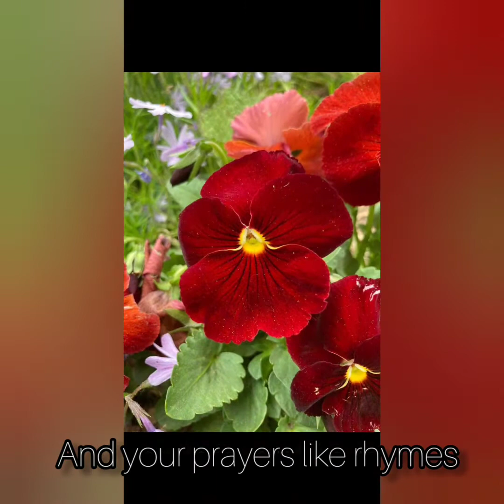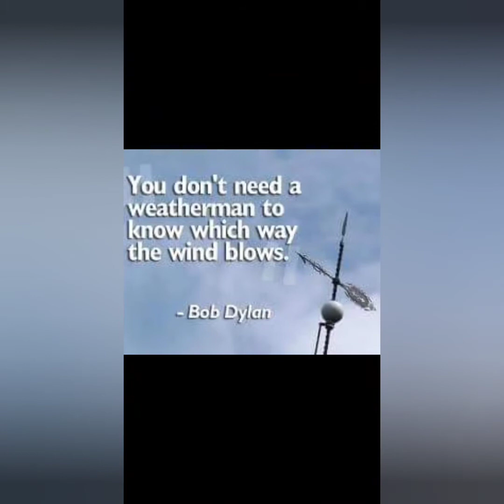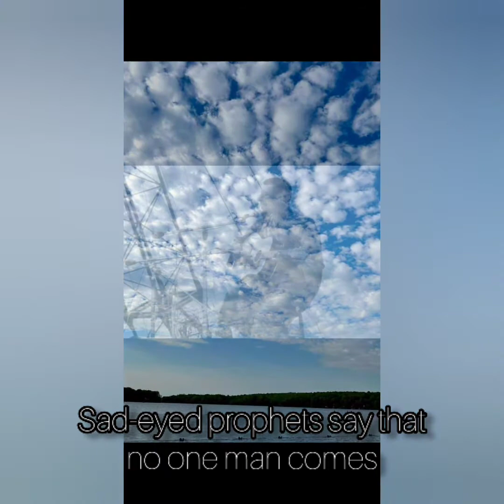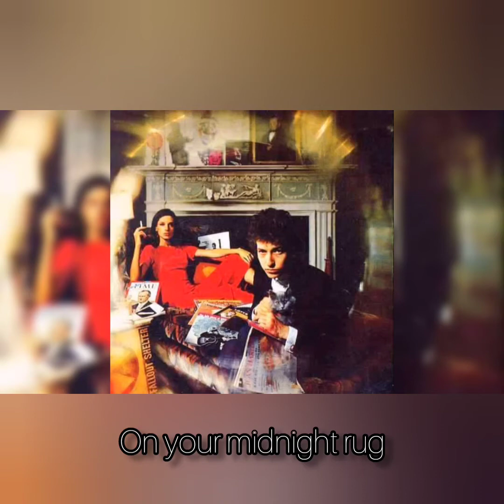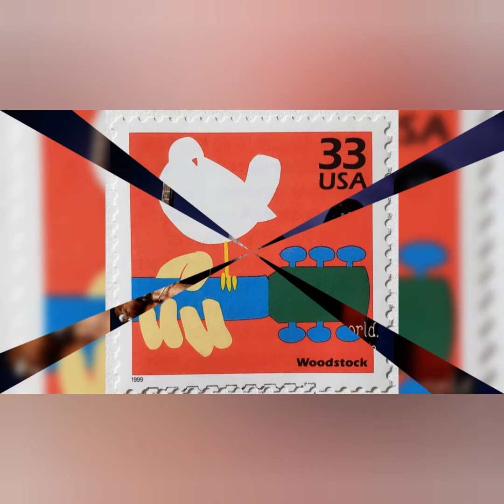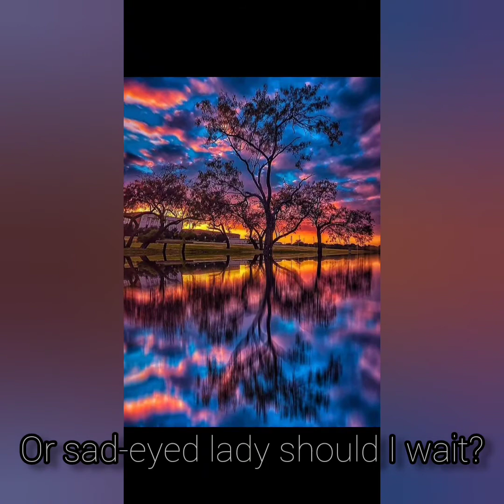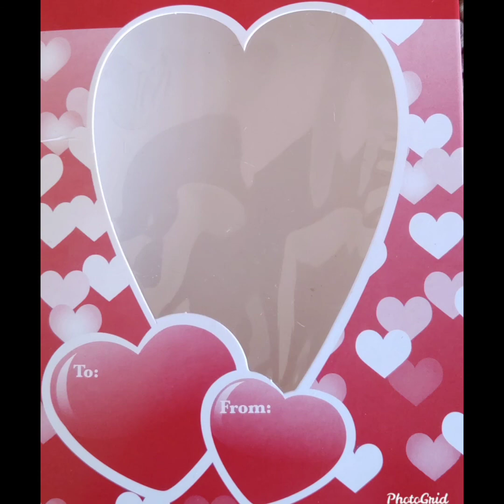Sad eye lady of the lowlands, Richie Havens